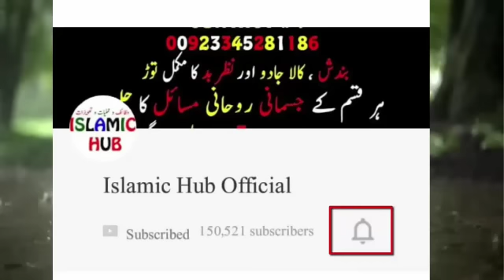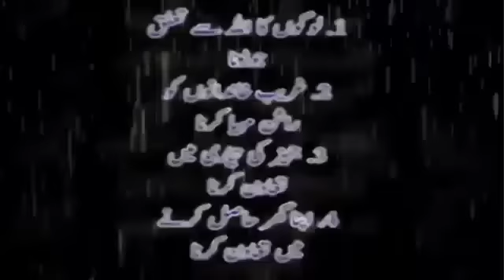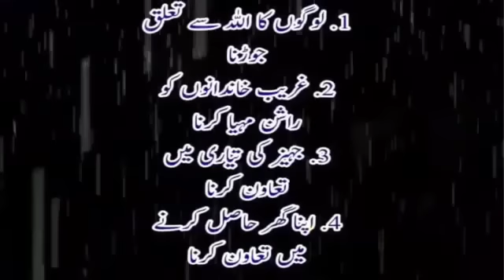Qaraz Se Nijat Ka Wazifa | Wazifa To Get Relief From Debt | Amal